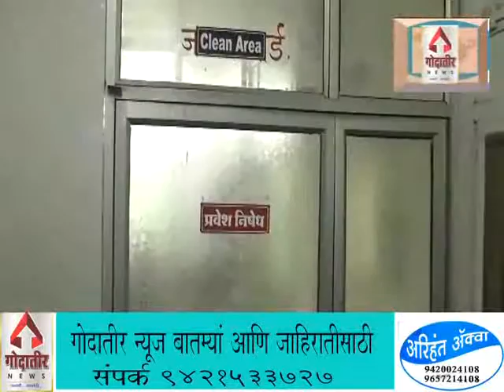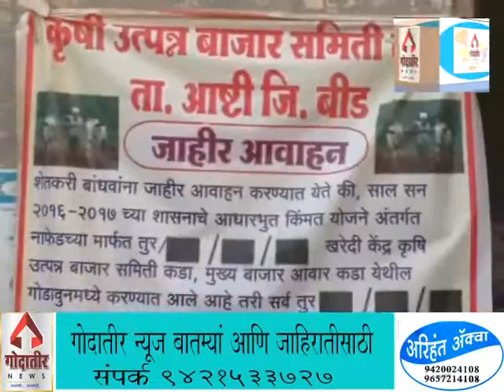GODATIR NEWS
NEWS BASE VIDEOS